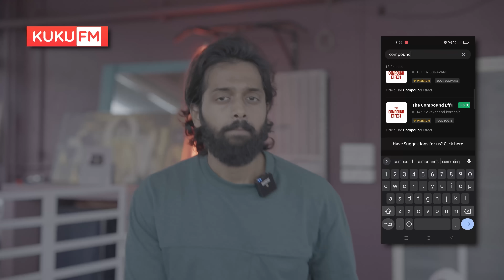7 Stylish And *VERSATILE* Outfits From MAX With LINKS🔗(budget friendly)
TITLE: 7 Stylish And *VERSATILE* Outfits From MAX With LINKS🔗(budget friendly)